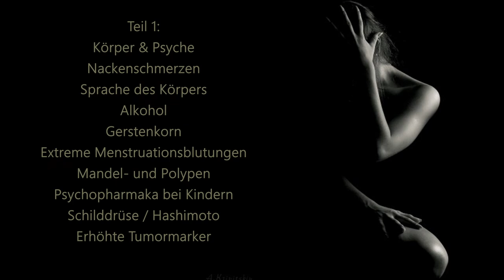Franz Ruppert - Wenn der Körper um Hilfe ruft (Teil 1)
"Ein Psychotrauma, das noch nicht geheilt wurde, lebt im Körper weiter und äußert sich durch Schmerzen, Entzündungen oder Krankheiten. In jedem Körpersymptom kann somit ein Stück unverarbeiteter Lebensgeschichte zum Vorschein kommen." (Klappentext "Mein Körper, mein Trauma, mein Ich" von Franz Ruppert).
In diesem Interview addressiert Prof. Dr. Franz Ruppert aus München (Deutschland) auch das reduzierte Krankheitskonzept der Medizin und was es mit uns und der Gesellschaft macht.

Mehr zu Professor Dr. Franz Ruppert:
• Die Empfehlungsliste von IoPT Therapeuten (weltweit) ist auch auf seiner Startseite zu finden

Quellen:
• Studie von Maria Macarenco aus Bukarest, Rumänien "Childhood trauma, dissociation, alexithymia, and anger in people with autoimmune diseases: A mediation model"
• Jule Romains "Knock oder der Triumpf der Medizin"
• Statista, Deutschland "Anteil Kinder und Jugendlicher mit Depression, denen 2017 Antidepressiva verordnet wurden, nach Geschlecht und Alter"

Themen des Interviews:
00:57  Körper & Psyche
02:40  Geschichte der modernen Medizin & Religion
15:14  Suche nach der Ursache
16:00  Nackenschmerzen
17:52  Sprache des Körpers
20:49  Alkohol
22:35  Symptome
23:59  Augen / Gerstenkorn
25:15  Menstruationsblutungen
28:50  Mandeln und Polypen
31:19  Psychopharmaka bei Kindern
40:13  Schilddrüse / Hashimoto
41:55  Erhöhte Tumormarker / Krebs

- Meine Bücher: "Nicht Ohne mein Ich" und "Heilkraft der Träume"